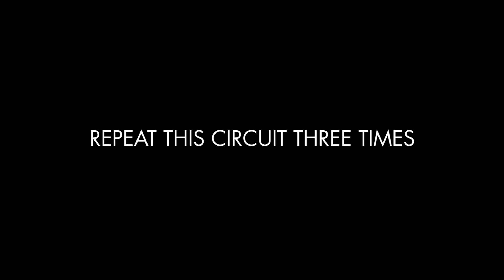Circuit Training With TribeFit (2)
Circuit Training With TribeFit EWGetsFit (2)